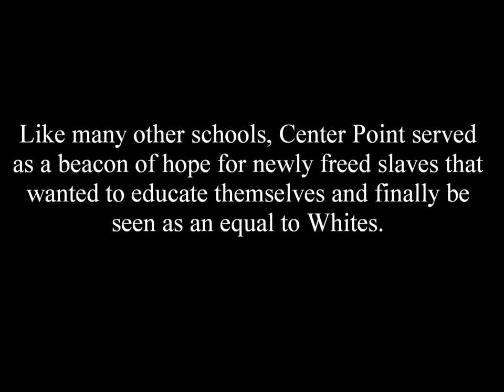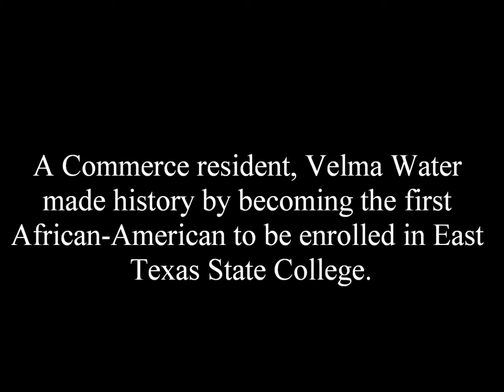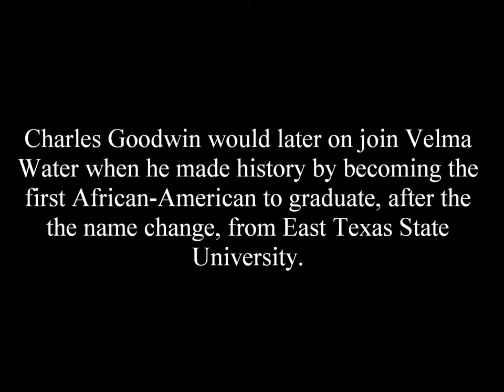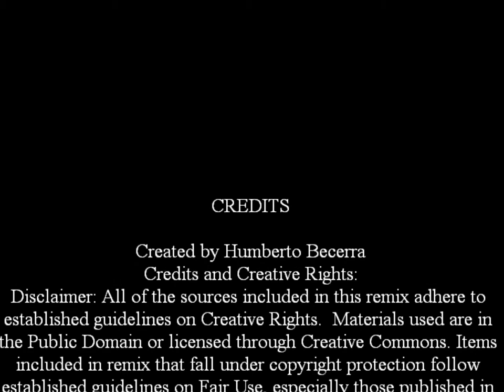Because the Color of My Skin (DMP 2 Deeply Revised)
As integration became the norm in the United States, there were still those that wanted to keep society as it was before...segregated.
Created by Humberto Becerra for English 333, Advanced Composition, Spring 2013, Texas A&M- Commerce,an advanced undergraduate course taught by Dr. Shannon Carter.